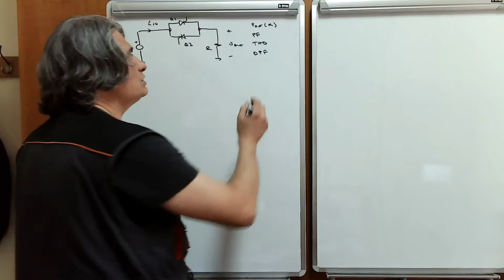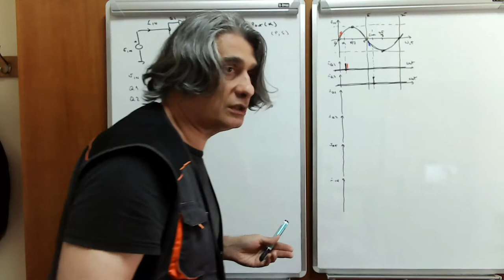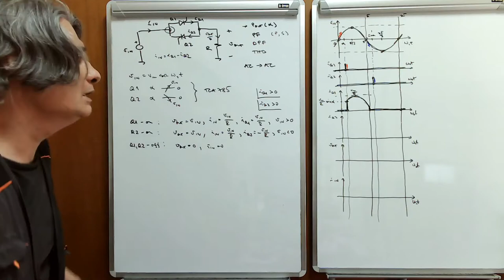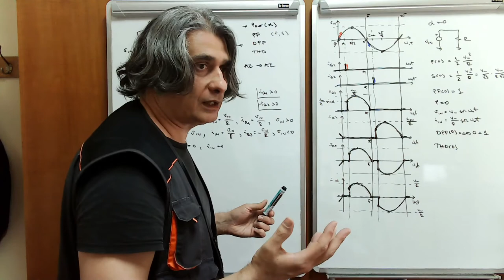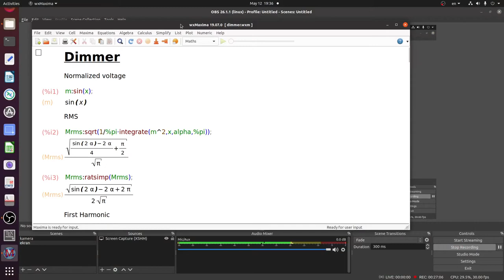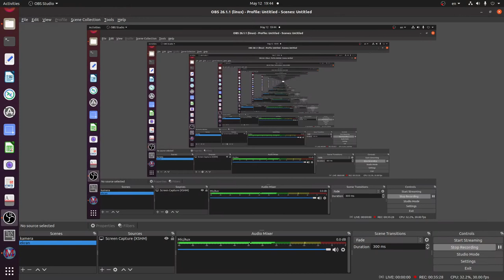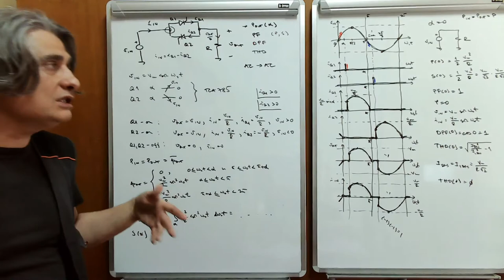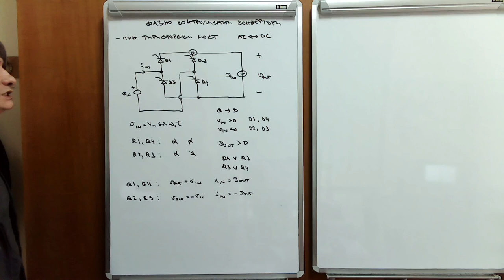EE w12 l3